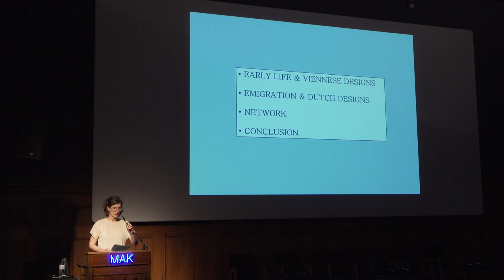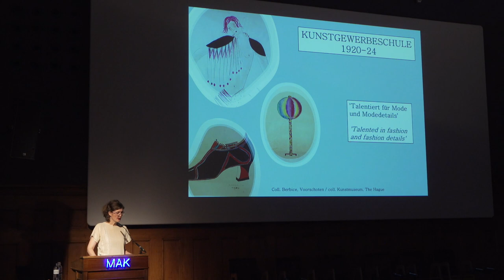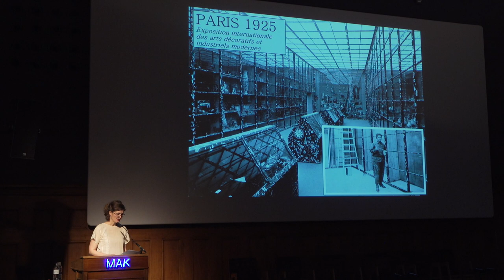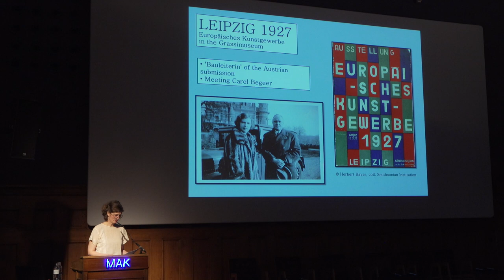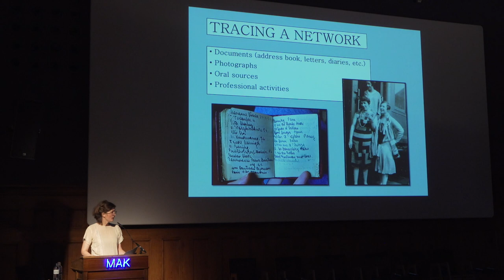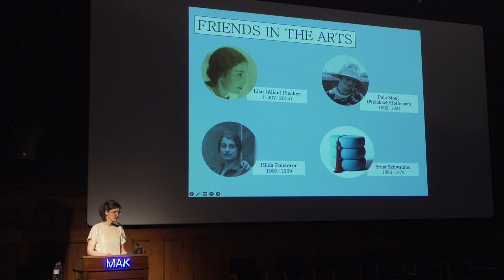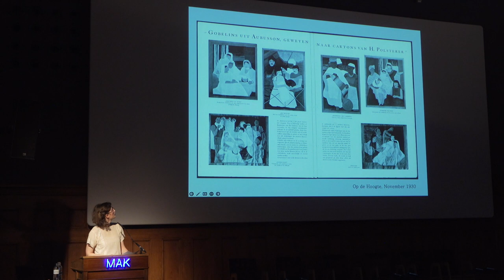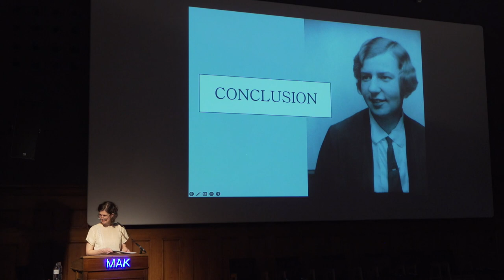Annemieke Houben: „Denk nur nicht an Wien“: The International Network of Christa Ehrlich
Annemieke Houben (Kunsthistorikerin, Amsterdam): „Denk nur nicht an Wien“: The International Network of Christa Ehrlich

Young, feminine and Viennese, designer Christa Ehrlich presented quite a distinctive profile in the Dutch silver industry of the 1920s and 30s. Her innovative designs ended up on many modern Dutch tables, right down to the royal yacht. In her designs, her Viennese background was never far away. Letters from her private archive reveal an active international network of young female creatives, partly former students at the Kunstgewerbeschule, in which friendship and professional ties intertwined.

Annemieke Houben studied Art History and Early Modern Literature at the University of Amsterdam. She spent several years studying rare Dutch folk songs at the Meertens Research Institute and published two anthologies of historical texts. In 2022, she curated an exhibition on Christa Ehrlich for the Museum De Lakenhal in Leiden.

GRENZEN ÜBERSCHREITEN: Mitteleuropäische Künstlerinnen und Designerinnen
Internationales Symposium im Rahmen der Ausstellung: STERNE, FEDERN, QUASTEN. Die Wiener-Werkstätte-Künstlerin Felice Rix-Ueno (1893–1967)

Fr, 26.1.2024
MAK – Musuem für angewandte Kunst Wien

Eine Veranstaltung konzipiert von Elana Shapira (Universität für angewandte Kunst Wien) und Anne-Katrin Rossberg (MAK) in Kooperation mit Barbora Kundračíková (Olomouc Museum of Art – Central European Forum).